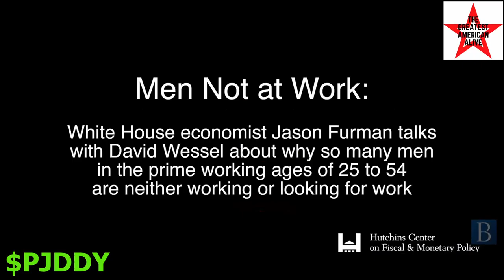10Million Out of Work Men are like National Refugees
10 million out of work men is a huge number and to acknowledge a number so big would mean investigating the cause of such a crisis. If you're an adult male in America, you know the internal problems of this great Nation. The War on Drugs was a war against the American man and a key contributor to America's mass incarceration problem. Becoming a felon in America is almost a boys induction to manhood, a right of passage. Fatherhood has been reduced to an electronic payment and an occasional weekend. GOOD MORING AMERICA!! (In memory of Robin Williams) because this the most tragic comedy the world has ever seen. Laugh or cry, feel something, do something.